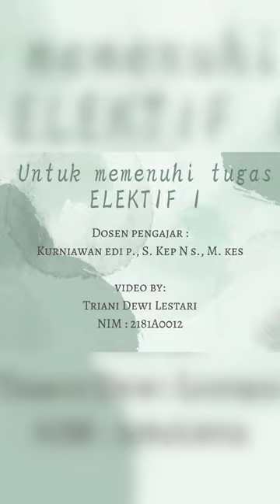Triani Dewi Lestari kureostraele1s1bid7ta22-23